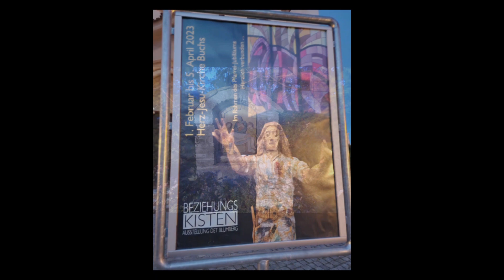Cascate Svizzere in camper, magnifico Thur waterfaals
In camper a fare il thur waterfaals, le magnifiche cascate svizzere nel cantone di San Gallo, dove l'acqua scende dalle ripide pareti rocciose. Nel punto più alto scendono da 23 metri. Attila, il nostro cane, é felicissimo perché c'è poca gente e lui potrà gironzolare senza Guinzaglio. Purtroppo non vedremo proprio quello che ci aspettavamo ma il giro ne é valso ugualmente la pena. Anzi credo ci torneremo.